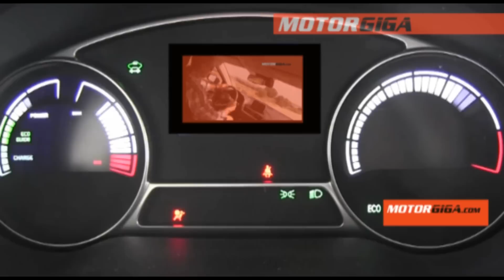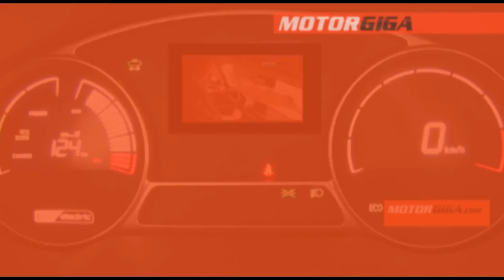Renault Twingo 2015 toma de contacto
Toma de contacto con el pequeño propulsión de Renault, el nuevo Twingo